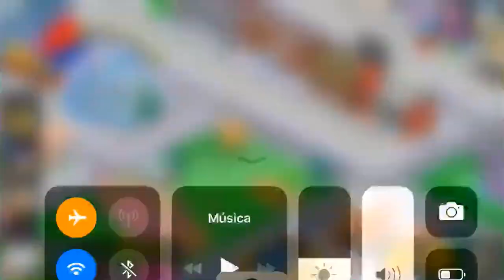Como ganar 3 mil rosquillas gratis en The Simpsons Springfield 2021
Hola espero te guste mi contenido y sea de tu agrado, este espacio es para distracción y opiniones negativas y positivas, estamos a la orden y espero contar con tu Suscripción y tu Like... éxito campeón

Juego Springfield ID:wapo100
Juego Clash Of Clans

Para participar en el concurso, tienes que
2. Estar suscrito a mi canal
3. Platícame algo interesante que te paso en Springfield
4. Agrégame al Instagram.
5. El ganador lo nombrare en mi siguiente video para que me mande mensaje al Instagram...